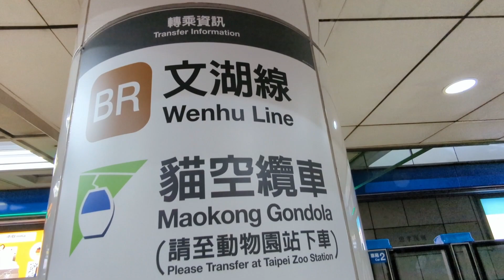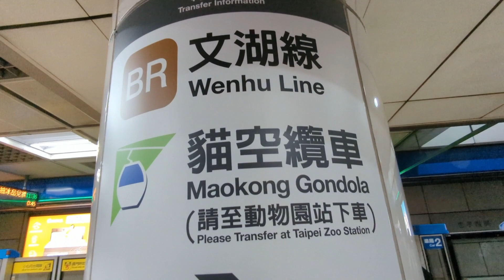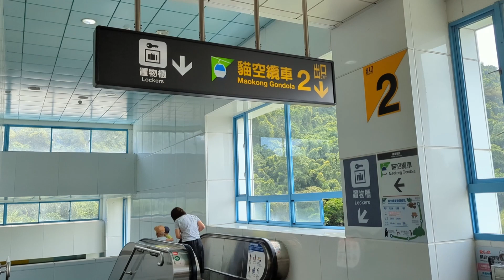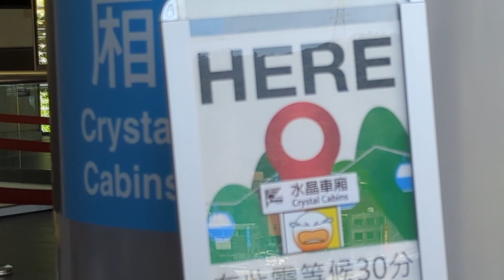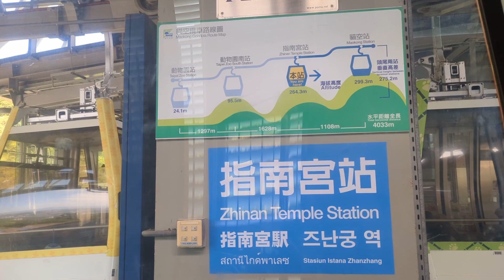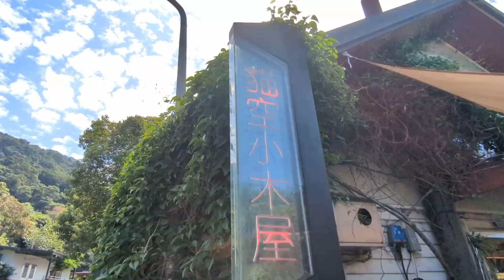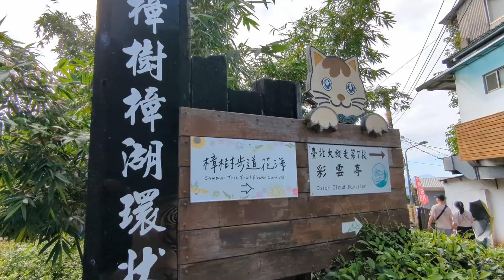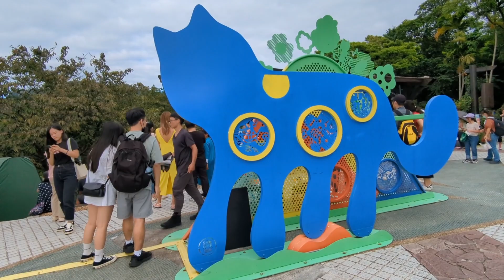從台北車站搭乘捷運抵達全台最長纜車—貓空纜車🚡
這天，我們從台北車站出發前往台灣最長的高空纜車—貓空纜車🚡
全長4.03公里，一趟20分鐘。
本次特地搭乘透明地板水晶車廂，貓纜之眼！

0:00 簡介
0:37 台北車站前往搭乘板南線
2:00 忠孝復興轉乘文湖線
5:00 貓纜動物園站
6:00 貓纜之眼 水晶車廂
9:50 貓空站
11:00 貓空小木屋
13:00 樟湖步道
14:45 貓空暘臺 鐵觀音霜淇淋
16:00 感謝收看！下次再一起旅遊